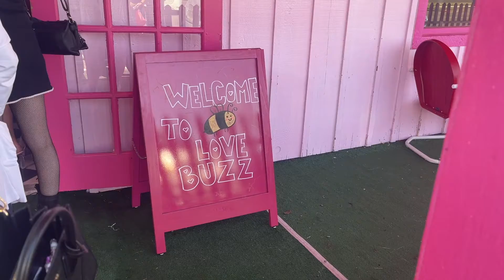SUNDAY VLOG: Bridgerton Brunch at LOVEBUZZ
My sister and I are back at a brunch. This time it was Bridgerton themed. The outfits were amazing, and we loved the show.